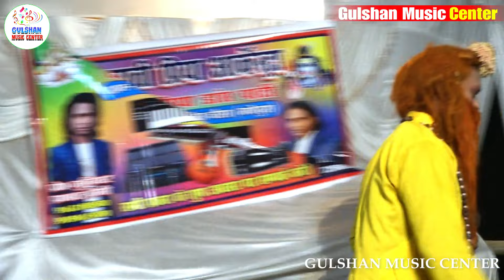राजा हरिश्चंद्र की दर्द भरी कहानी भाग-06